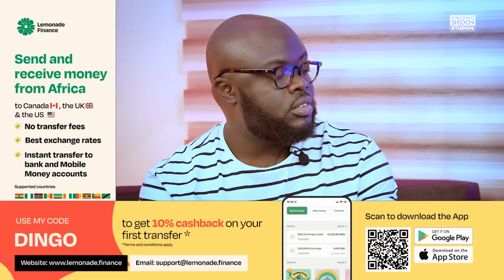Herh Ei!! Is She The Best Female Rapper In Ghana?🇬🇭🔥🔥